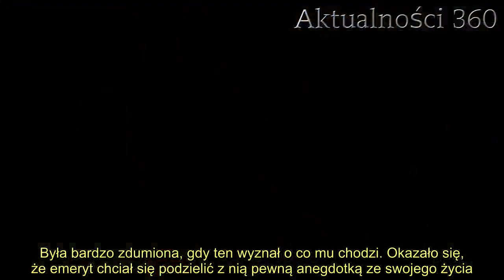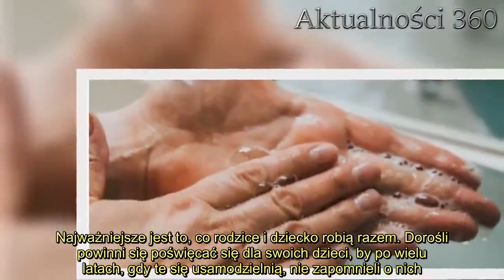Robiła zakupy w markecie, włożyła dziecko do wózka. Nagle podszedł do senior, zapamięta jego słowa d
Zakupy z dzieckiem mogą być bardzo wyczerpujące. Niektóre mamy ułatwiają sobie zadanie i wkładają brzdące do wózków. Ta kobieta nie spodziewała się, że za chwilę podejdzie do niej starszy pan.   Zakupy najczęściej przebiegają bez żadnych zakłóceń. Dlatego gdy kobieta wybrała się do marketu ze swoimi synkami postanowiła włożyć ich do wózka i w spokoju zająć się wyborem odpowiednich produktów. Nagle podszedł do niej senior. Sytuacja stała się jeszcze bardziej dziwna, gdy ten się odezwał. Mama miała łzy w oczach, na pewno zapamięta te słowa do końca życia.   Zakupy zakłócił staruszek  Leanne postanowiła opowiedzieć o niezwykłym wydarzeniu na Facebooku. Fanpage LoveWhatMetters opublikował jej historię, a internauci od razu zasypali post reakcjami. Kobieta opisała, jak podczas zakupów w markecie włożyła synków do wózku i zajęła się zakupami jak gdyby nigdy nic. W pewnej chwili bez wyraźnego powodu podszedł do niej nieznajomy senior. Spytał, czy może jej zająć chwilę.      Kobieta była pewna, że obcy chce zacząć udzielać jej rad dotyczących wychowania lub poprosić o drobne. Była bardzo zdumiona, gdy ten wyznał o co mu chodzi. Okazało się, że emeryt chciał się podzielić z nią pewną anegdotką ze swojego życia. Sam miał syna i zapadł mu w pamięć jeden konkretny dzień, gdy pociecha była jeszcze małym chłopcem. Senior wypowiedział ważne słowa  Gdy syn mężczyzny miał 5 lat bardzo chciał zbudować z nim domek dla ptaków. Tata nie miał na to ochoty i powiedział malcowi, że ma ważniejsze rzeczy do roboty. Wtedy też spojrzał na buzię potomka. Zobaczył oczy pełne łez oraz ogromny smutek. Natychmiast zmienił zdanie - zaczęli tworzenie małej budowli.  Dzisiaj grzeje:  1. Córka Kasi Kowalskiej w szpitalu, musiała być intubowana. Gwiazda pilnie apeluje do wszystkich Polaków, dramatyczne nagranie  2. Nie żyje zwycięzca „Top Chefa”. Zmarł na koronawirusa, miał 59 lat  Dziś, po 40 latach od zdarzenia, senior nie pamięta ani jak zbudowali domek, o czym wtedy rozmawiali, nie pamięta w zasadzie niczego oprócz smutnej buzi chłopca. Mimo to do dziś trzyma karmnik. Wtedy Leanne zaczęła niemal płakać, zrozumiała bowiem, co staruszek chce jej przekazać. Najważniejsze jest to, co rodzice i dziecko robią razem. Dorośli powinni się poświęcać się dla swoich dzieci, by po wielu latach, gdy te się usamodzielnią, nie zapomnieli o nich. Chciała podzielić się tą historią ze wszystkimi innymi rodzicami.  Najlepsze newsy dnia:     źródło: Facebook   Następny artykuł  Nie przegap żadnych najciekawszych artykułów! Kliknij obserwuj pikio.pl na:  Google News